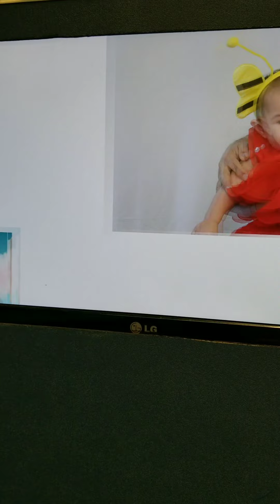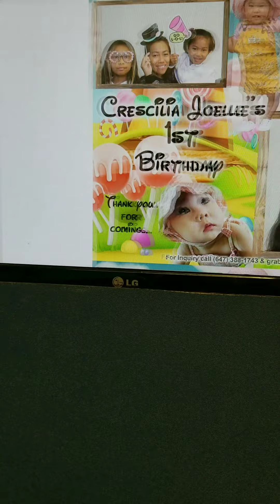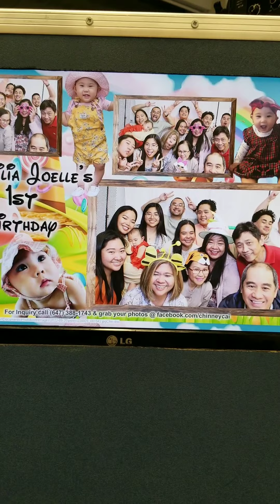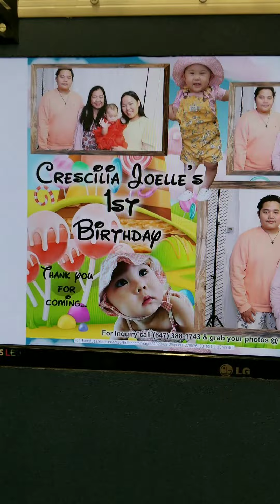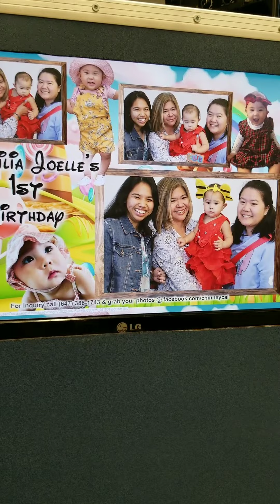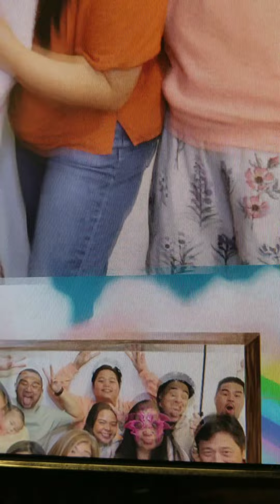Jocel's Kitchen invited to 1st Lea's Birthday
Filipino Family loves to celebrate  1st year  birthday  of their children  So that  they will have bountiful  and long life to live and be happy for more
More food they prepared like lechon, sisig,  menudo,  deserts   and.more and more.Please watch to see